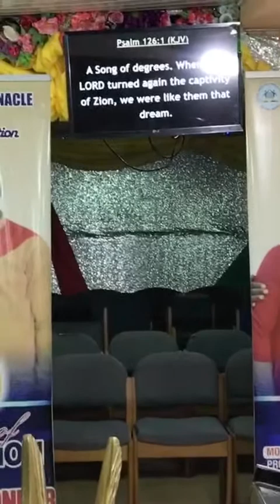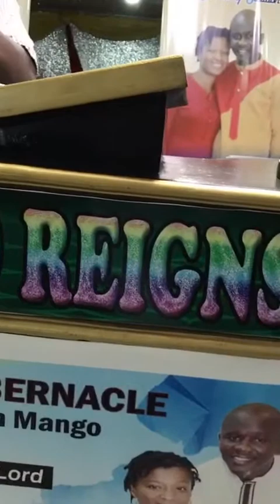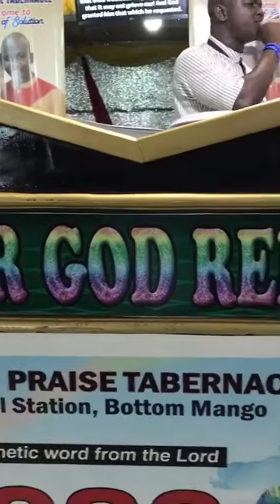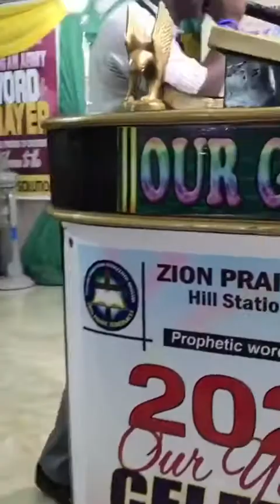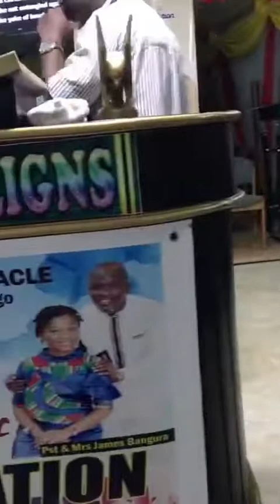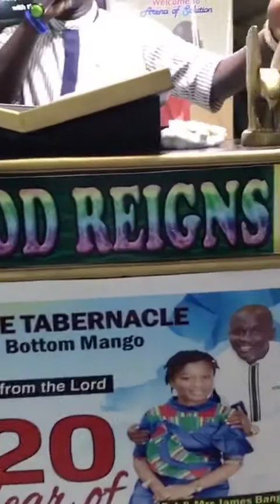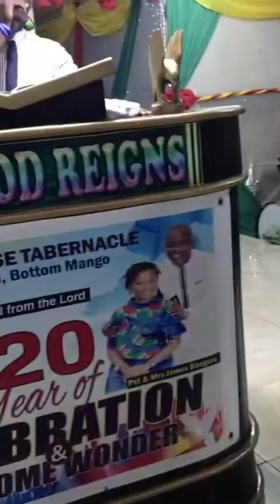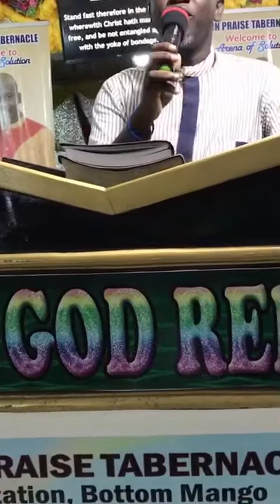Pst James Bangura Breaking captivity